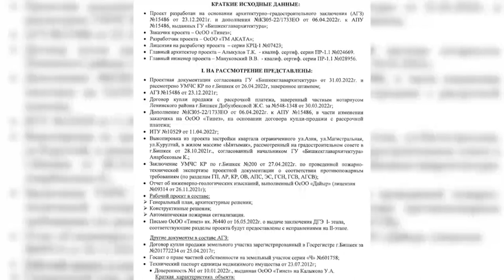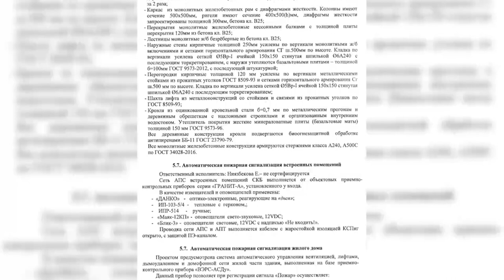‼ Мыйзам сактагандардын укугу бузулбаса...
⚡ Мыйзам талабына шайкеш иш алып барып, элдин купулуна толгон үйлөрдү куруп, карапайым калкка кубаныч тартуулагандардын бири  “Дрим Хаус” курулуш компаниясы.  Мыкты адис, жоопкерчиликтүү коллективден куралган бул компания 2018-жылдан бери рынокто.
⚡ Акыркы мезгилдерде аталган курулуш компаниянын ишмердүүлүгүнө карата ар кандай тоскоолдуктар болуп жатканы  айтылат. Калк арасында кадыры артып бара жаткан “Дрим Хаус” курулуш компаниясына кимдер бут тосууда?
⚡  Кененирээк видеодо…